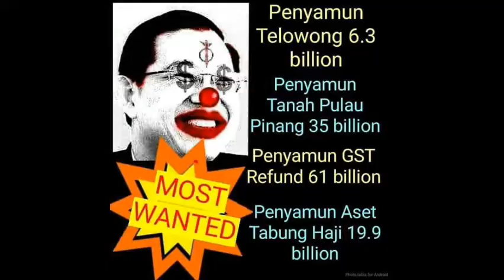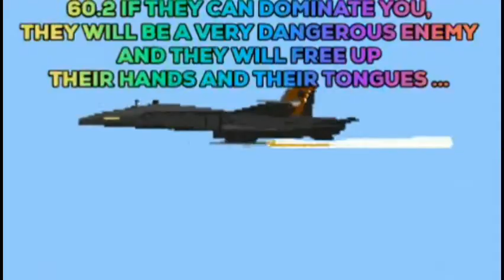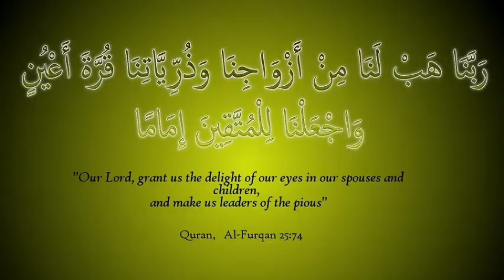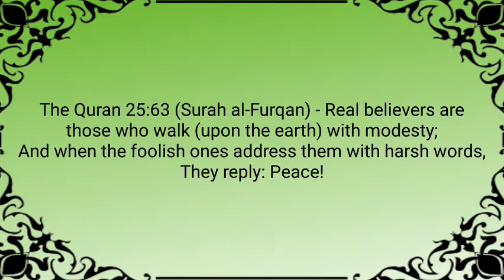DAP/LIM KIT SIANG SUDAH BOLEH BALIK KENEGARA CHINA UBAH CHINA JADI NEGARA DEMOKRASI ‑DAP VS CCCP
MSIA TIDAK PERLUKAN DAP KERANA SUDAH TERLEBIH DEMOKRATIK SEHINGGAKAN BANGSA PENDATANG BOLEH TUBUH PARTI UNTUK MENGHANCURKAN PENDUDUK ASAL MELAYU.